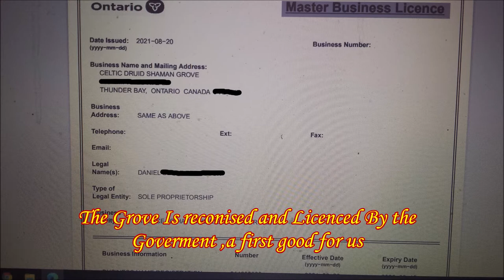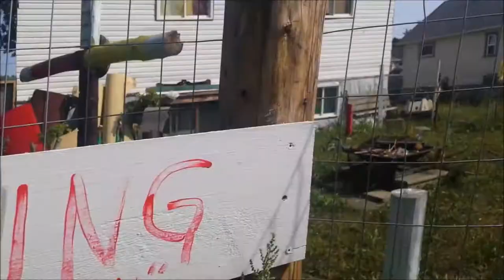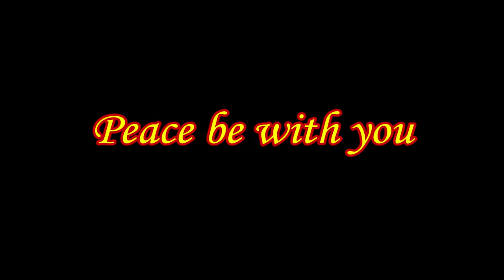The Grove Is reconised and Licenced